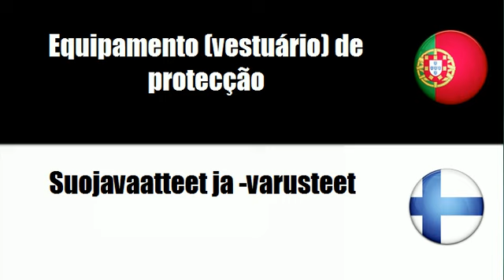Português+Finlandês = Vestuário profissional